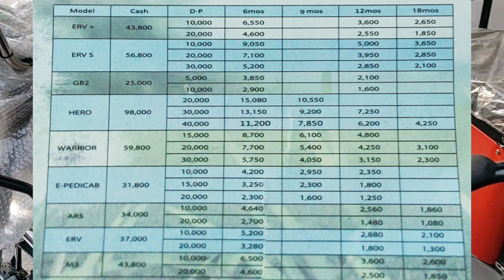Ebike updated prices with promos! November 2019 | NWOW Ebike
Here are the updated NWOW ebike prices as of November 20, 2019. Huge cash discounts for cash or installment basis! Bili na mga ka swak, sakto this Christmas season!

For interested buyers in Binan, Carmona or Sta Rosa area you can contact Yhang of NWOW Binan branch para madali nila kayong i-entertain. Just tell them you were referred by Swak.
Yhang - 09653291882